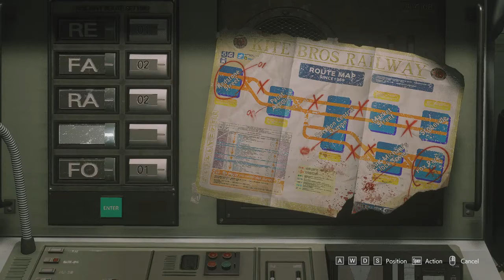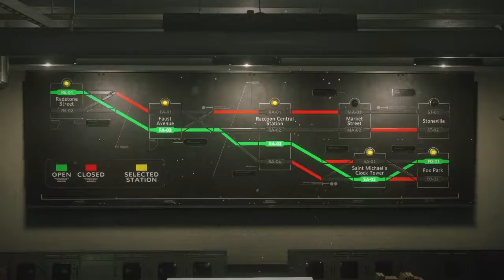Resident Evil 3 Remake (2020) - Gameplay Walkthrough Part 3 (RE3 NEMESIS)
This video is the gameplay of the Newly released Resident Evil 3 Nemesis. The game could be played on PC, Xbox and Play Station.